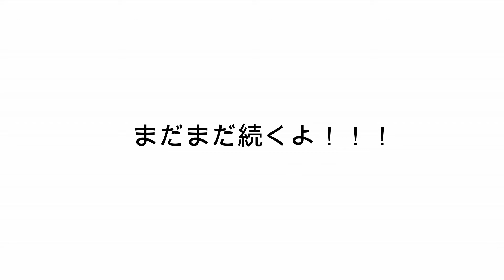芝居企画TECALLのしゃべくりDO ぽんちかコラボ回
なんだかんだで初のコラボ！
お互いの相性対決！
どれだけ相方を知っているか！？！？
罰ゲーム実施しております！